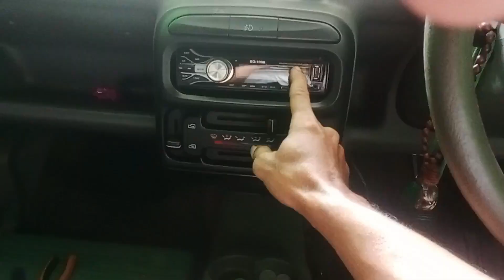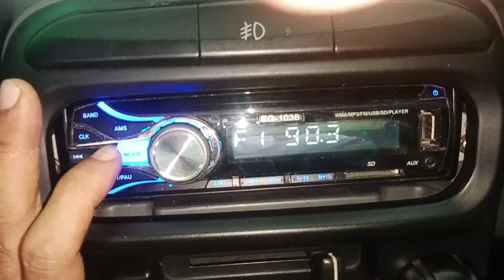PENYEBAB SUARA AUDIO MOBIL PECAH ATAU KEMRESAK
Suara audio mobil pecah atau kemresak disebabkan karena part elektronik dari tape mobil (singledin/doubledin) yang rusak atau speaker yang sudah berumur, biasanya membran yang sobek. Untuk mengetahui dimana kerusakannya bisa dilihat videonya.